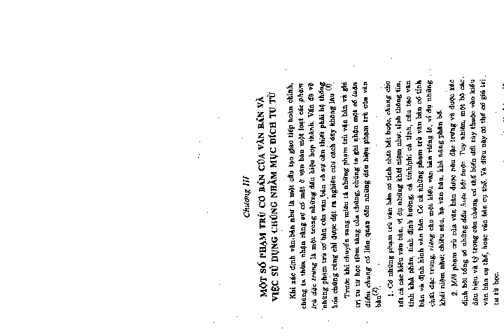Phong cách học văn bản part 4